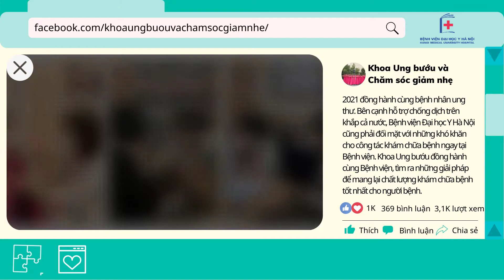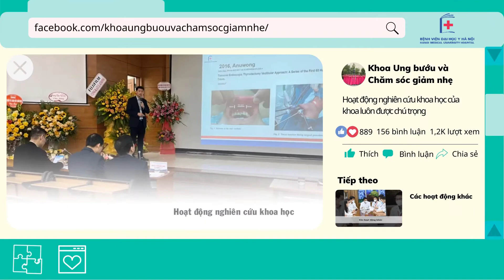Tổng kết 2021 - Khoa Ung bướu và Chăm sóc giảm nhẹ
Khoa Ung bướu và Chăm sóc giảm nhẹ - Bệnh viện Đại học Y Hà Nội